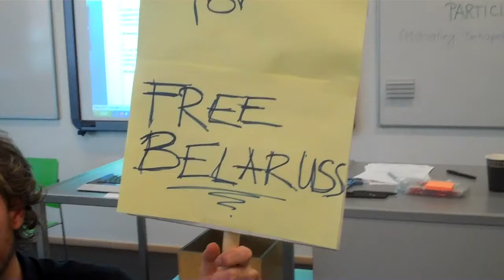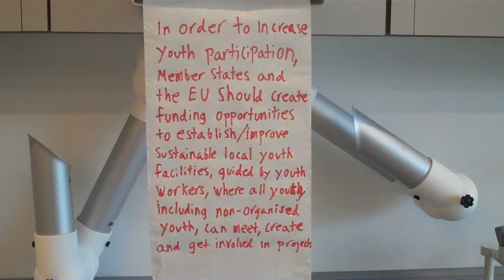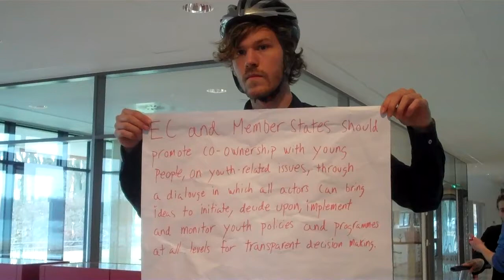Workshop C Papertowels, a segway and a fish